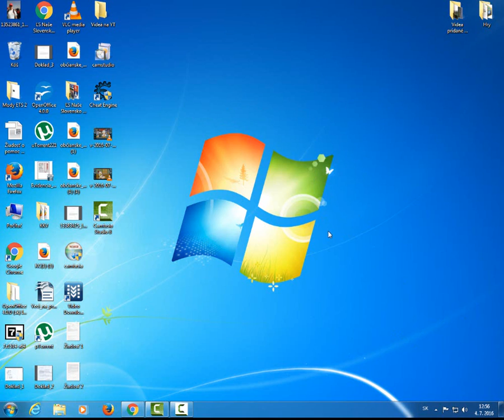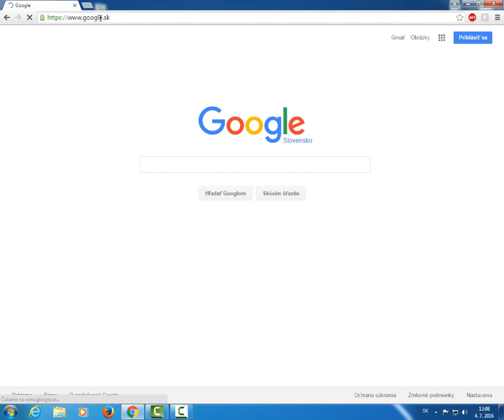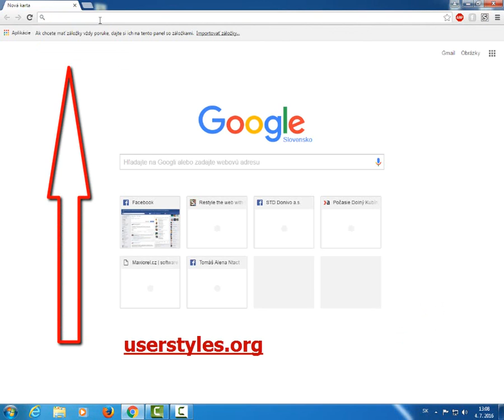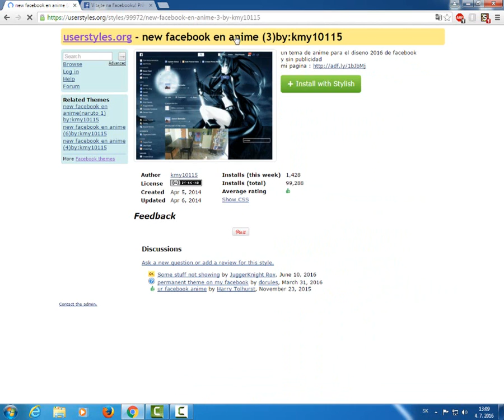Ako zmeniť vzhľad Facebooku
Dva spôsoby, ako jednoducho zmeniť vzhľad Facebooku.

Dva jednoduché spôsoby ako zmeniť vzhľad na Facebooku.
Prvý postup :
1., Otvoríme prehliadač
2., Do google napíšeme - Facebook color changer
3., V internetovom obchode Chrome, nainštalujeme tento modul
4., Po nainštalovaní sa Vám zobrazí malá ikonka v panely s adresou.
5., Prihláste sa na FB
6., Pomocou ikonky z bodu ,4., si nastavte farbu.
Druhý spôsob :
1., Otvoríme prehliadač
2., Do Google napíšeme Stylish
3., V internetom obchode Chomu nainštalujeme Stylish zásuvny modul